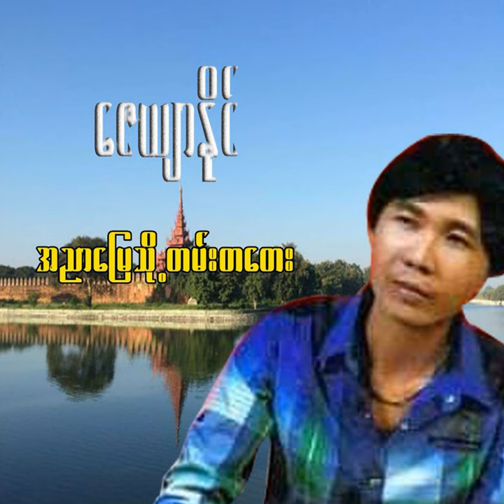Ah Nyar Mhay Tan Ta Tay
Ah Nyar Mhay Tan Ta Tay · Zayar Naing

Music  Publisher: Billionaire Minds Group
Composer, Lyricist: Zayar Naing